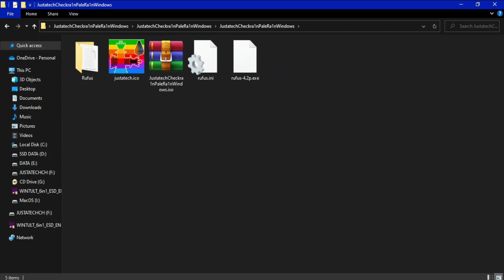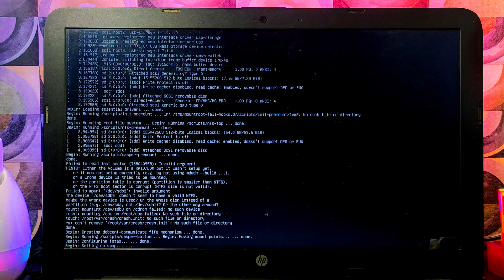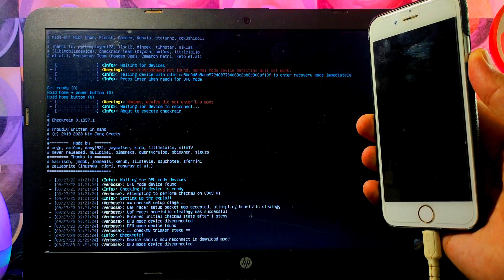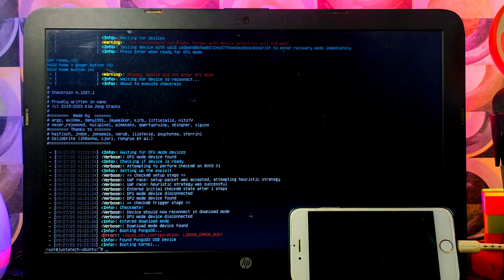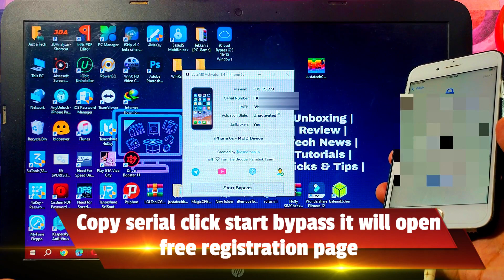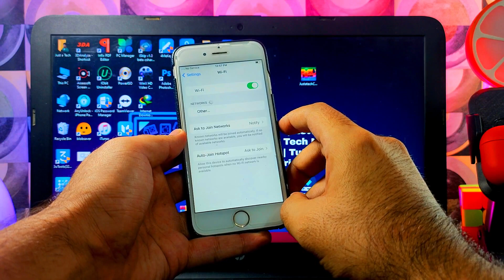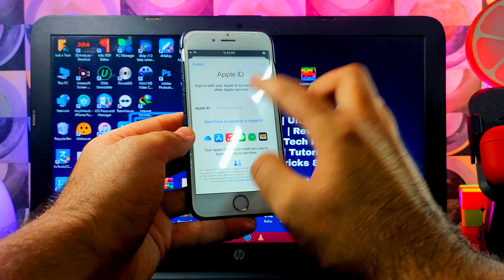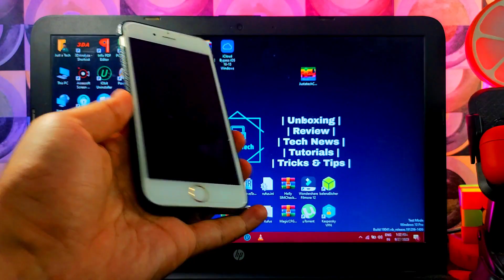😍 Free iCloud Bypass iOS 15.7.9 Windows | CheckRa1n PaleRa1n Jailbreak Windows| iCloud Bypass iOS 16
(Ad) Try AnyUnlock to Unlock Screen, Apple ID, Activation Lock, MDM & More

📌 (Discount on All the Services/Tools Available on the Checkm8/iRemoveTools Website)

By Justatech
By iJustatech
By iamjustatech